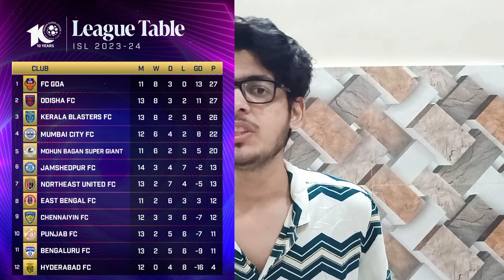IGOR STIMAC:- Man of Excuses | JFC Comeback | Ind u19 Lost SAFF | I-League new rivalry | Tajikistan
Hello Guys Hope everyone will be fit and fine. In this video i have discussed about our man of excuses Igor Stimac, he has given various types of excuses in his recently article published, Jamshedpur made a superb comeback against Mumbai City FC in ISL, New I-League rivalry have been unlocked, India u19 lost 1-0 to Bangladesh u19 in SAFF and Tajikistan football team receives heroes Welcome!!

0:00 to 1:27 Intro
1:28 to 5:22 Man of Excuses Igor Stimac
5:23 to 6:59 jamshedpur comeback
7:00 to 7:45 I-League rivalry
7:46 to 8:50 India u19 lost in SAFF
8:51 to 9:31 Tajikistan team
9:32 to 9:48 Outro